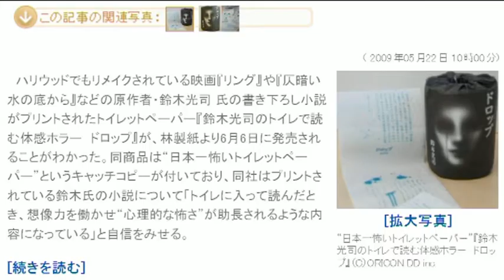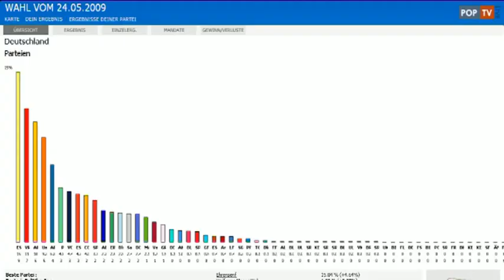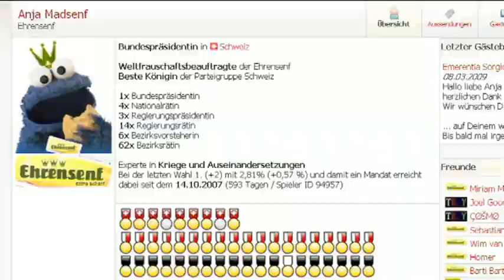Klo-Horror | leuchtendes Kleid | Radrouten